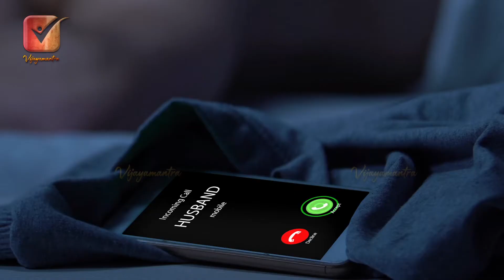Unraveling the Mystery: Reasons Behind Cheating Girls in Love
why do women cheat in a relationship..? Why do girls cheat ..? What are the possible reasons for women to cheat ..? Under what circumstances do women cheat ..? Why do so many wives cheat ..? What are the real reasons behind women cheating ..? For what reasons do women cheat on their husbands? For what reasons do women want intimacy with another ..? For what reasons are girls cheating on boyfriends..?  This video explains the top 5 reasons why women can cheat.

Vijaya mantra is a motivational channel. It inspires you to achieve success. It explains to you how to achieve success. Contributes to your planning. Leads to a happier life .. Provides the information you need to strengthen your love and relationships. It explains to you many valuable things that are useful for life from Ramayana, Mahabharata, Bhagavad Gita. Chanakya management lessons, success principles followed by our kings. There are many more inspirational stories on this channel.